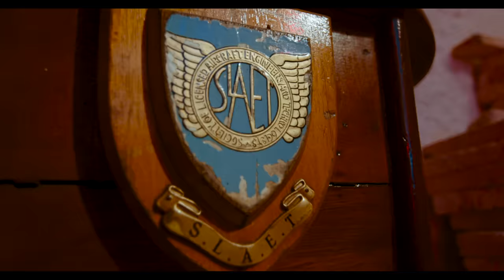Mr. Dutch - Just like that (official Video) ft. Lava Lava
Music video by Mr. Dutch performing Just like that (official Video). Dutch Dream Records